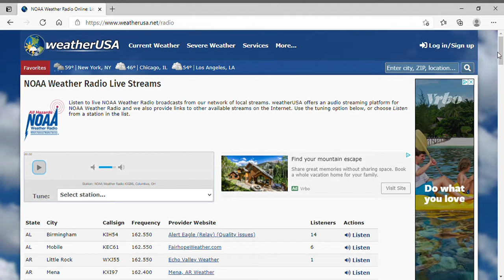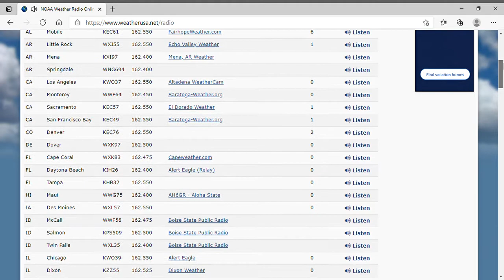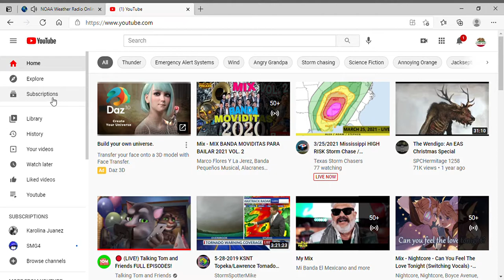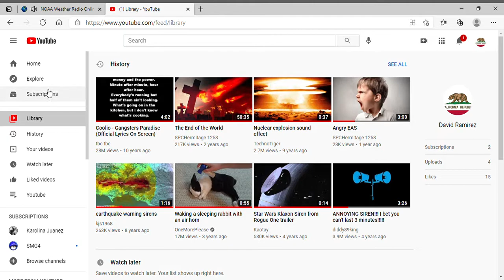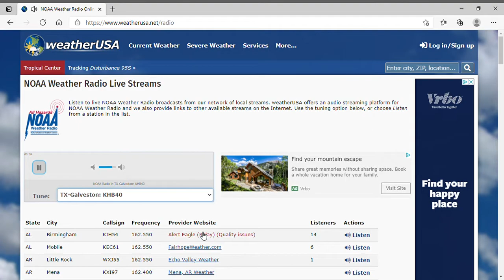NOAA Weather Radio Online Listen to local channels weatherUSA Profile 1 Microsoft​ Edge 2021